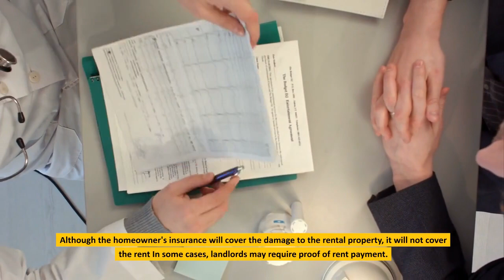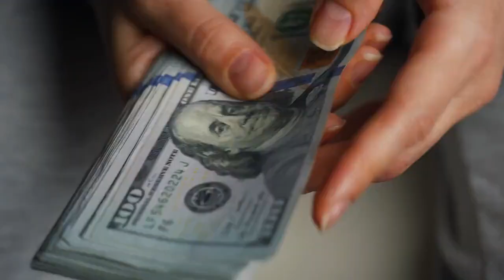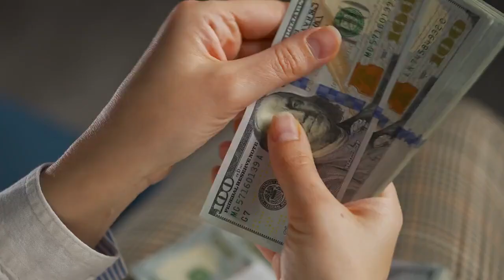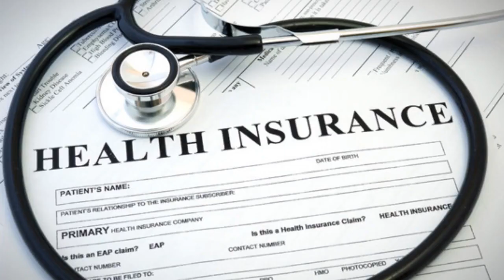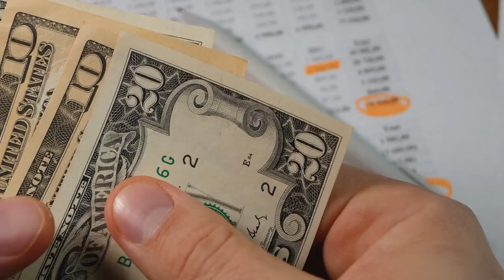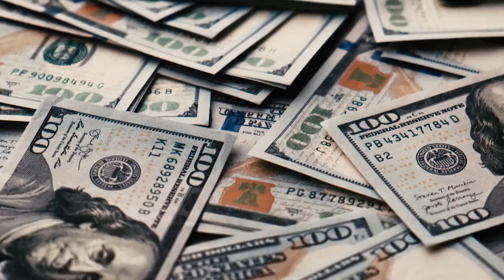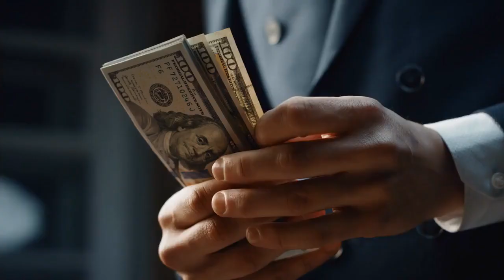How to Choose the Right Insurance Policy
Home Insurance
Private insurance
Liability insurance.
Renters Insurance
Personal property insurance.
Liability insurance.
Umbrella Insurance
Life Insurance
Term Life Insurance
Permanent Life Insurance
Health Insurance
Disability Insurance
Long-Term Care Insurance
How to choose a policy